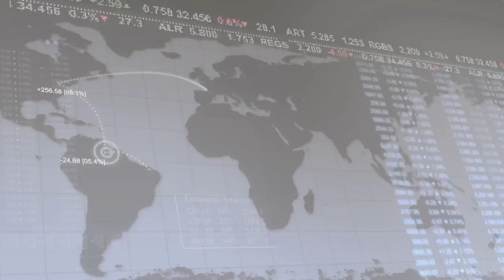29 November 2012 | UWCFX Daily Market Review